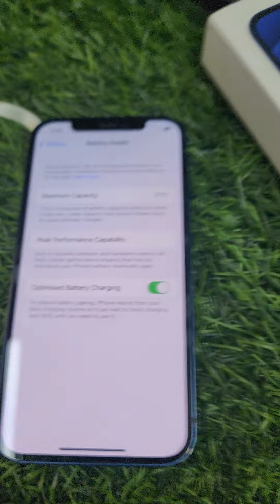1,IPHONE 13 128GB NEW SELD CUT BOX PIES 11MONTH WARENTY AVAILABLE RS: 55000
1,IPHONE 13 128GB NEW SELD CUT BOX PIES 11MONTH WARENTY AVAILABLE RS: 55000

2, IPHONE 12 128GB BOX CHARGE WIRE AVAILABLE RS: 38000